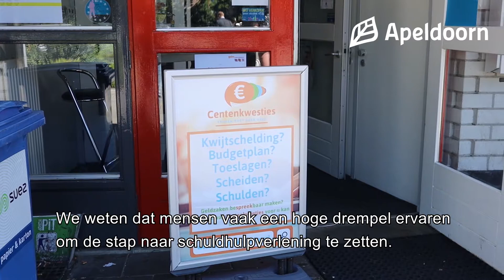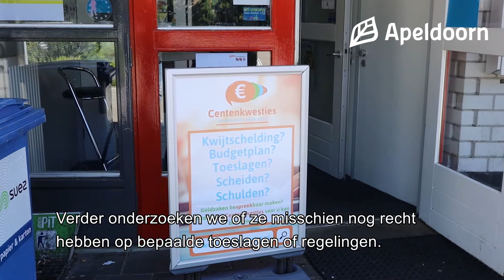Schuldhulpverlening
Wethouderr Maarten van Vierssen bezoekt Centenkwesties over geldzorgen, schulden en schulhulpverlening.